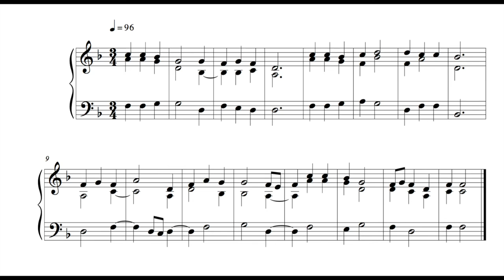Hymn - 25 September 16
This is the forty-fourth written on Sunday the 25th of September 2016.